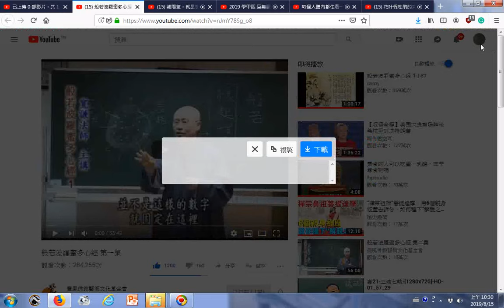瀏覽 般若波羅蜜多心經 第ㄧ集